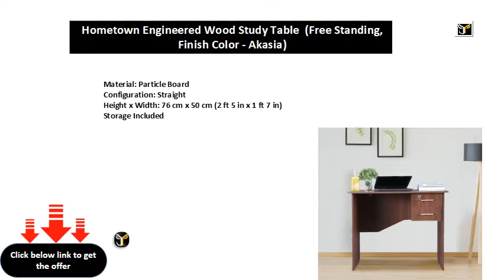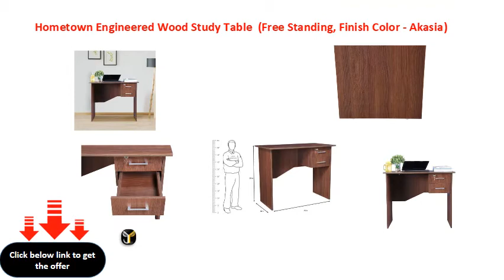Hometown Engineered Wood Study Table Free Standing, Finish Color Akasia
Material: Particle Board
Configuration: Straight
Height x Width: 76 cm x 50 cm (2 ft 5 in x 1 ft 7 in)
Storage Included